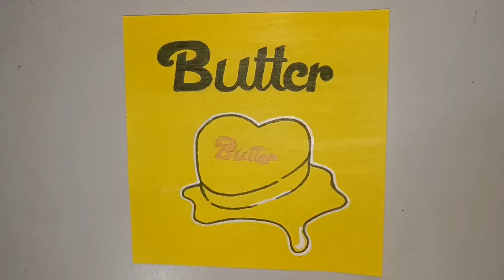BTS album cover diy | BTS album cover making part-16 | diy bts craft ideas | diy BTS butter cover